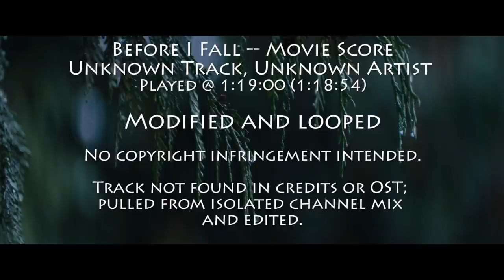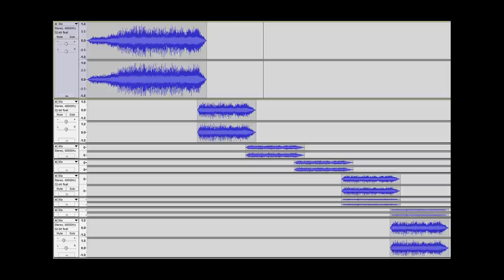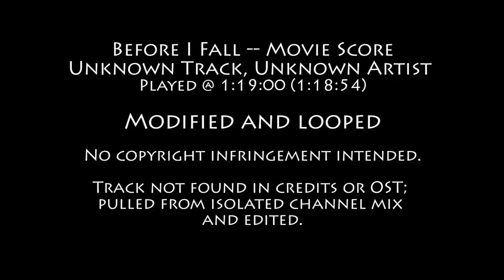Before I Fall Score | Unknown Track/Artist | Remix & Extended Edit | (Sister's goodbye)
Beat-matched the first 4min 30sec and modified the last couple minutes to make it feel a bit more like a proper song.